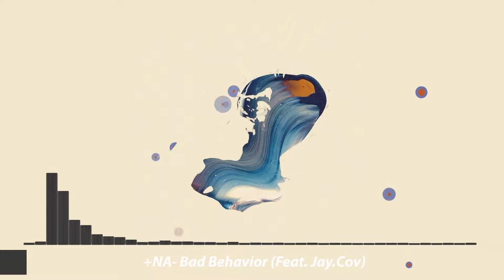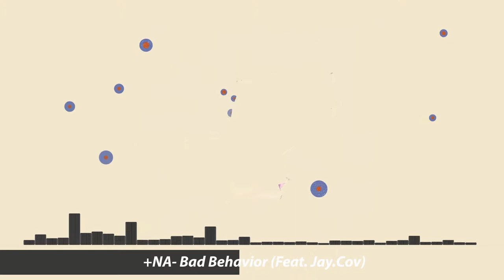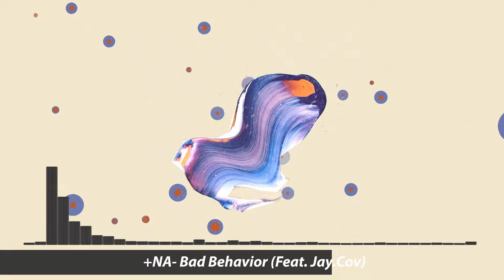+NA- BAD BEHAVIOR (feat. Jay.Cov)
Vote for me on Spinnin' Records!

Mix, Tutorials, Tracks, Live, and more

Send me your tracks Or another piece of art, So I can support U.